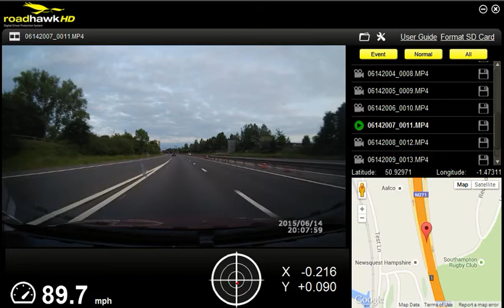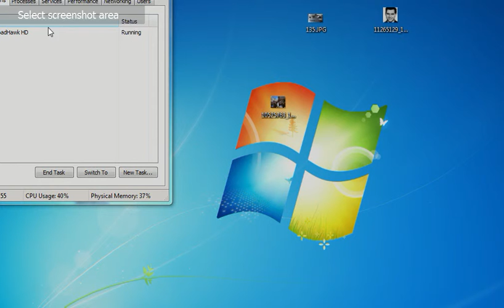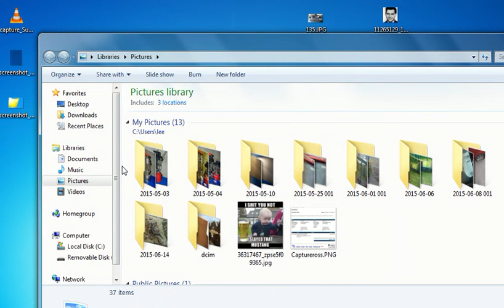capture Sun Jun 14 21 44 17